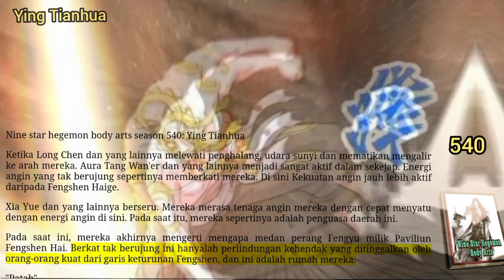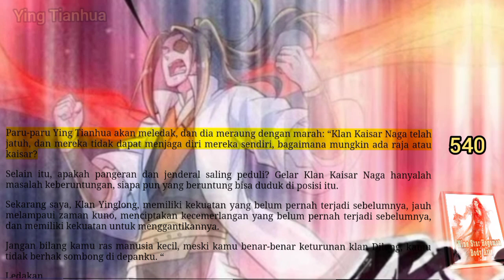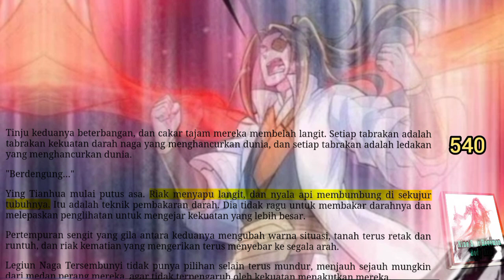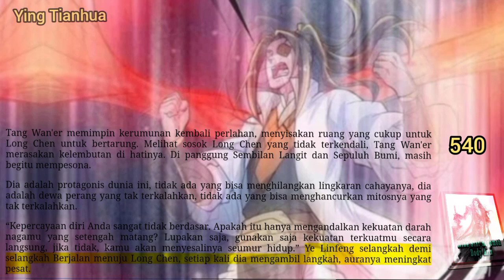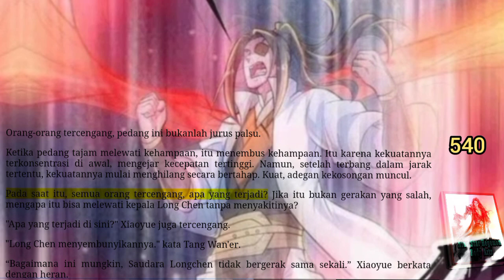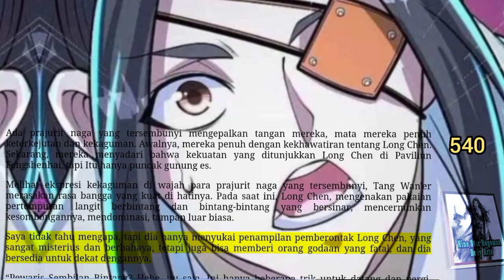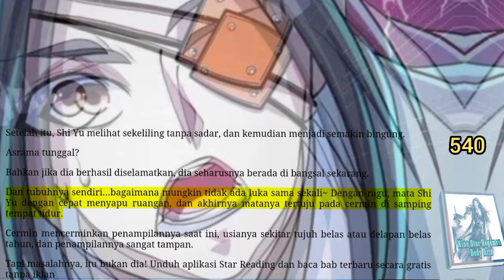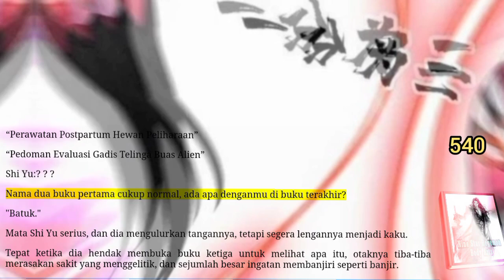Ying Tianhua, NSHBA 540